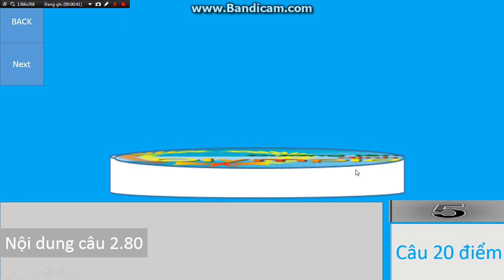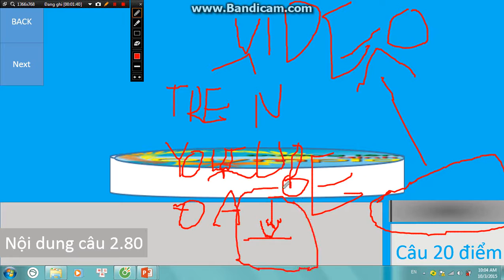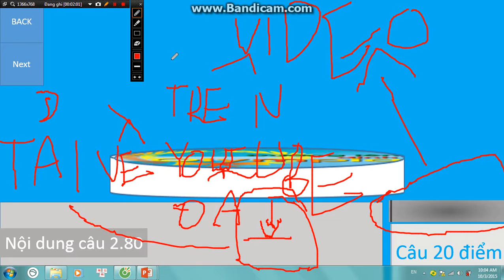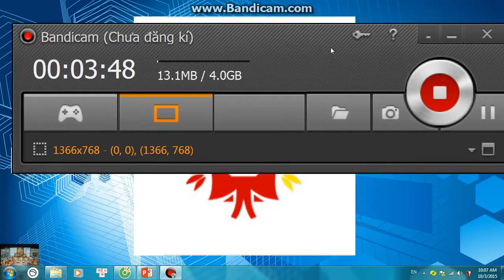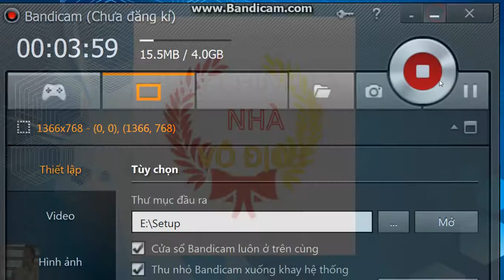ĐƯỜNG LÊN ĐỈNH OLYMPIA PPT-PART 2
MUỐN XIN FILE HÃY ĐỂ LẠI GMAIL.